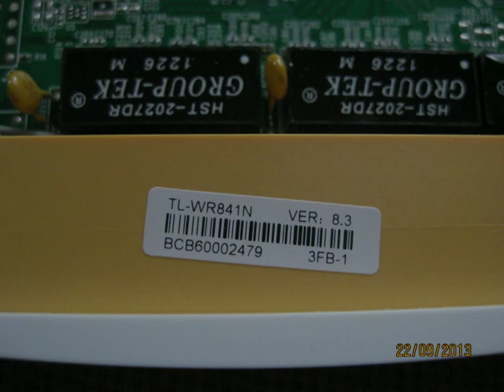Tplink wr841n antena e porta série hack mod by cmsv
Alterando o tplink wr841n para ligação via porta séria (serial port) e adição de fichas rp-sma para antena de maior ganho.